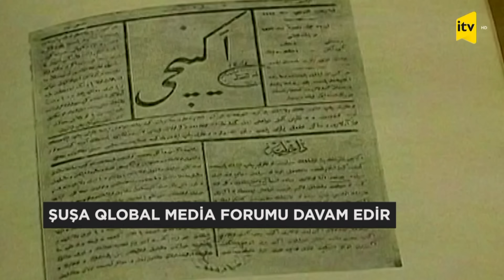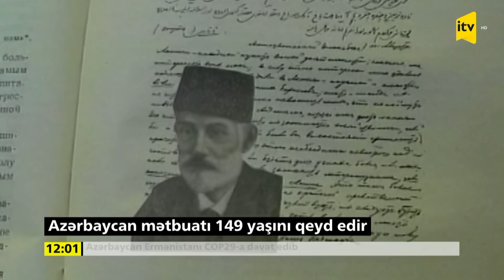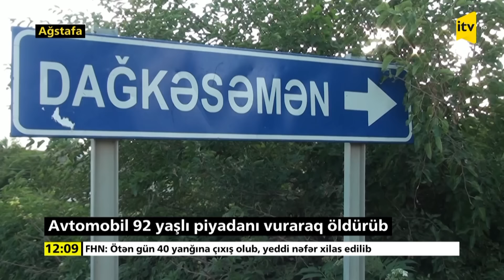İTV Xəbər | 22.07.2024 | 12:00